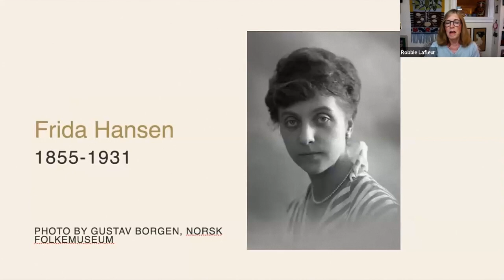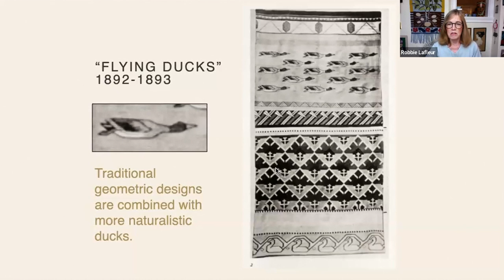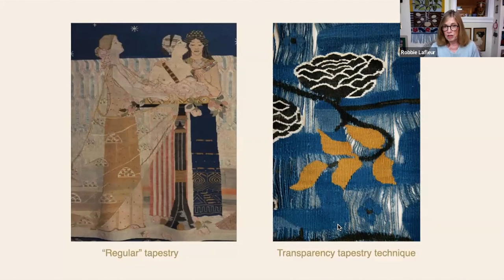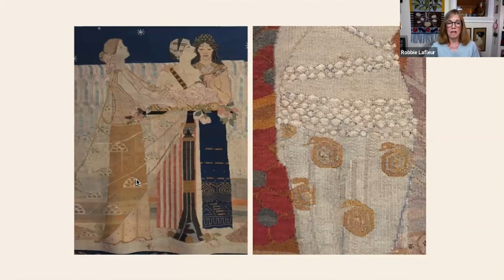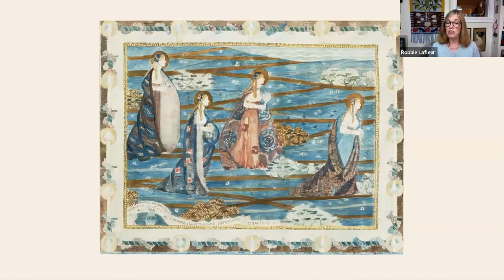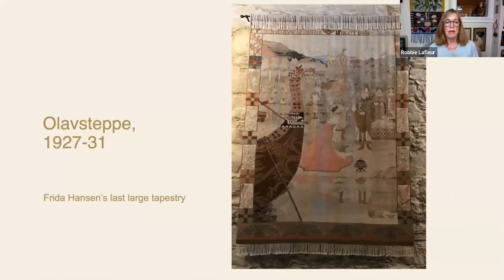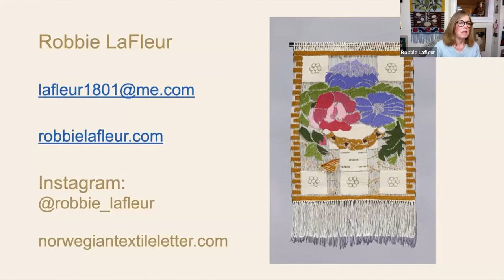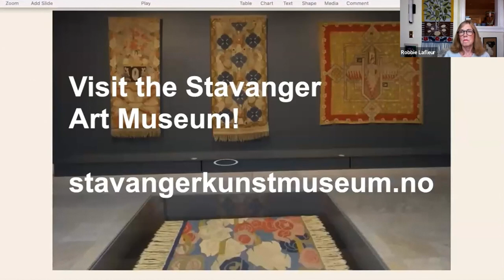Frida Hansen: A Norwegian Art Nouveau Artist in Wool with Robbie LaFleur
Join writer and weaver Robbie LaFleur for a lecture on the life and work of the innovative Norwegian tapestry artist Frida Hansen (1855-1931). LaFleur spent the month of May 2019, in Stavanger, Norway, on a master artist fellowship from the American Scandinavian Foundation. She studied the weaving of Hansen, whose work captured flowers, enigmatic women, trees, and mermaids in flowing Art Nouveau style.

Frida Hansen was famous for her monumental tapestries, but she also designed transparencies—curtains and hangings with wool warp and weft. In her signature technique, she left open unwoven areas in the weaving, making the textiles flowing and flexible. Her striking designs were enhanced by the play of light and dark with the open warps.